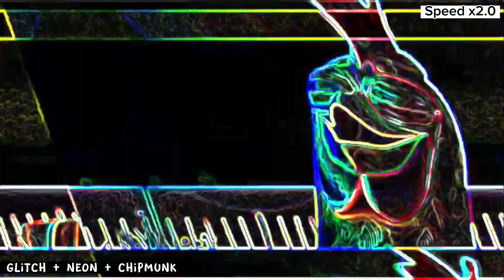BARTOLITO CHICKEN NIGHT VISION + WATER + GLOWWORM FX - DIFFERENT EFFECTS PART 32 - MANYONG CHANNEL